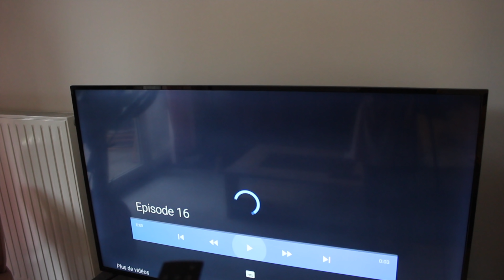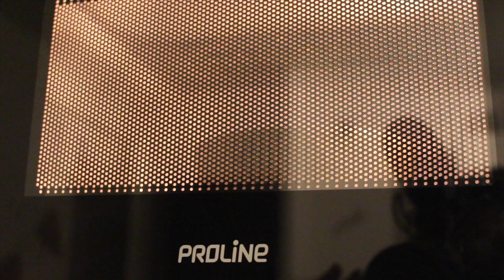Fall night routine | After work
Meuble vestiaire

Console d'entrée

Livre de Léna

Mes couverts noirs

Meuble bibliothèque

Mon lit

Musiques :
 - Your sunny days - sugar blizz

• Je suis infirmière puéricultrice
• Je filme avec un reflex canon eos 700d / Canon G7X

Emmaanyone - BP293
POSTISSIMO
97, rue Sauveur Tobelem
13007 MARSEILLE